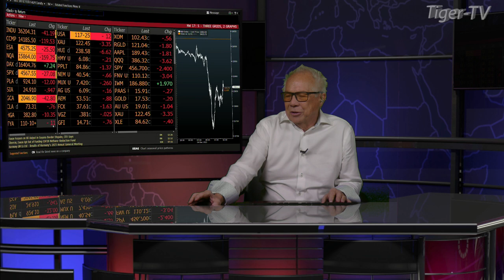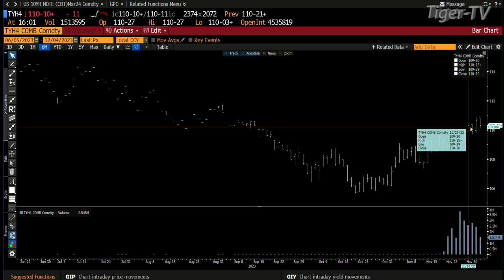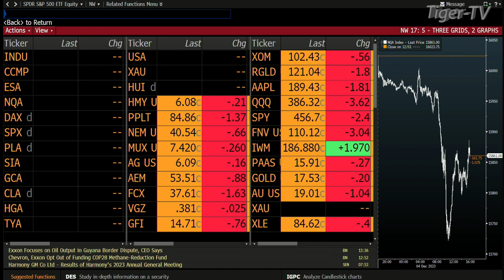December 4th, 4PM ET Market Update on TFNN - 2023